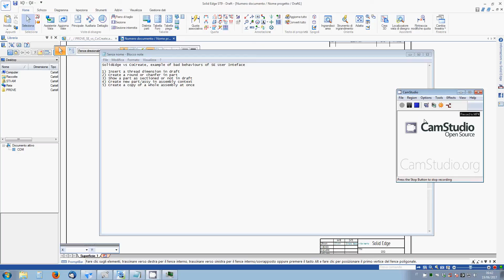Apply a thread dimension in Solid Edge and CoCreate